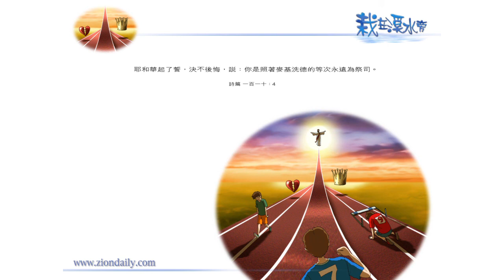【栽在溪水旁】《詩篇110篇4節》｜每天靈修系列｜2010-03-13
昨天提及我們身為配角時，究竟是否已選上成為這配角的上好福份呢？
主角是祭司，但我們又如何能成為配角呢？
當萬物主宰的萬王之王再次來臨之先，我們需要挪開生命中自我王國之特質。